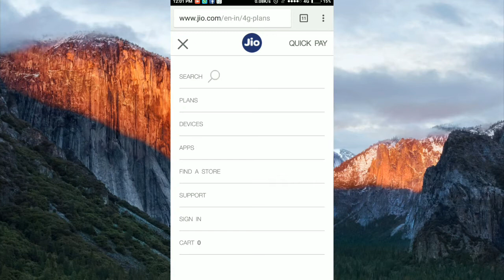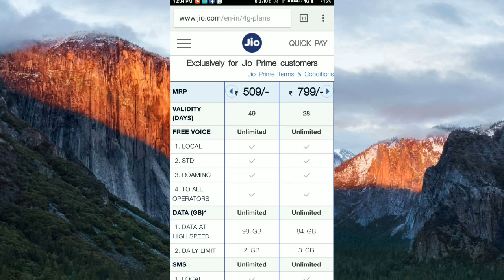Jio 2018 New Year Offer 😊😊😊